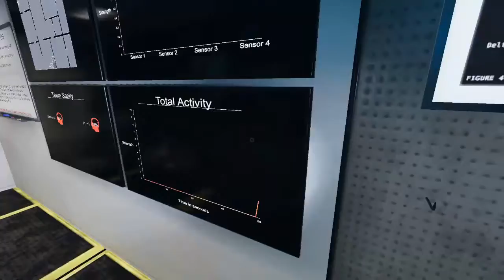Panic Mode - Phasmophobia Gameplay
Hello Squackers, i'm just some guy who wanted to play games.

just stay low, like this and like that and stay Quackin.